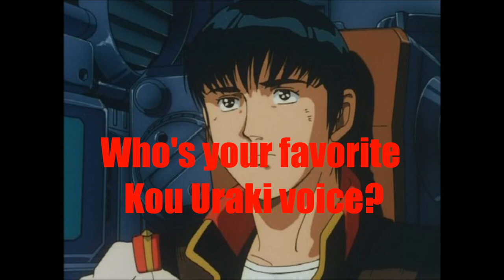Anime Voice Comparison- Kou Uraki (Mobile Suit Gundam)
Who's your favorite Kou Uraki voice? Who do you want to hear next?